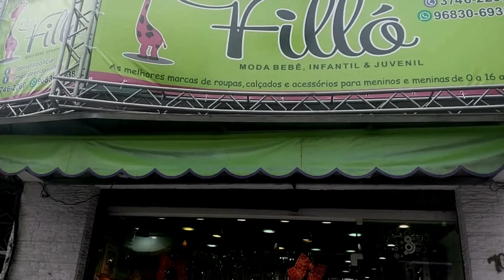RECEBIDOS ANA CLARA